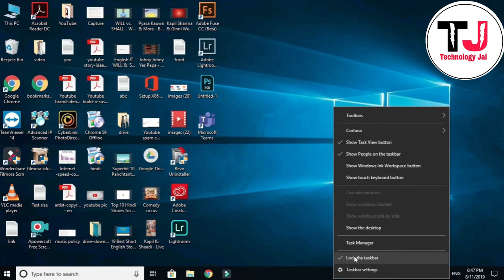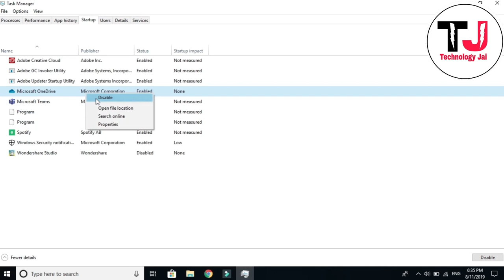What is computer Startup settings and How to Disable or enable Startup program.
In this video, I will talk about What is computer Startup settings and How to  Disable and enable Startup program.